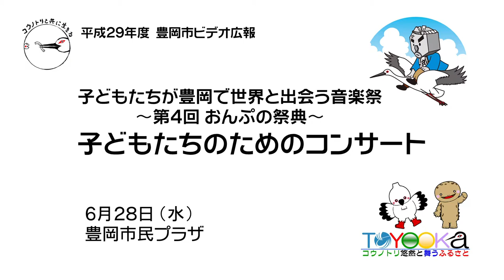豊岡市 ～おんぷの祭典～子どもたちのためのコンサート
子どもたちが豊岡で世界と出会う音楽祭
本物の響きと感動を子どもたちへ
期間中はクラシック音楽あふれる豊岡のまちとなりました